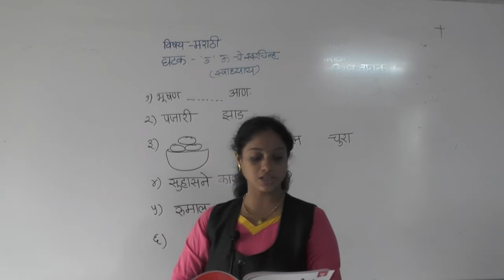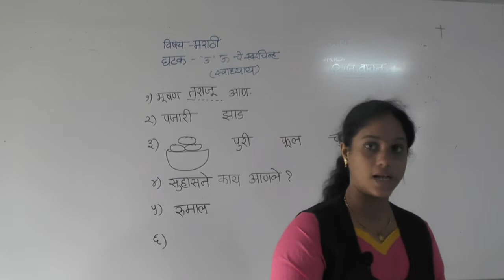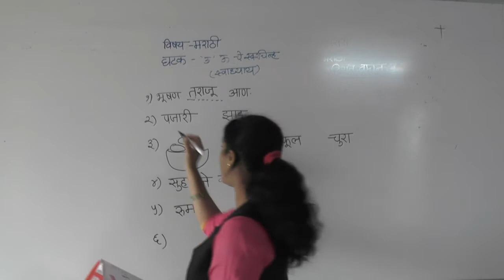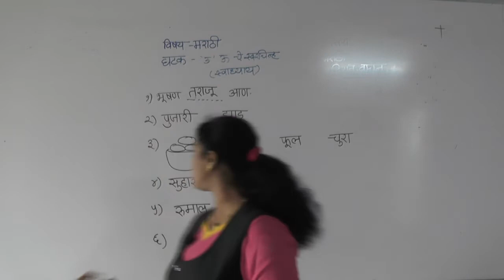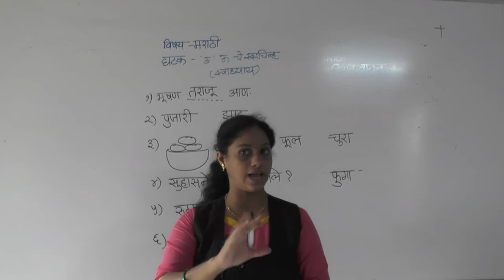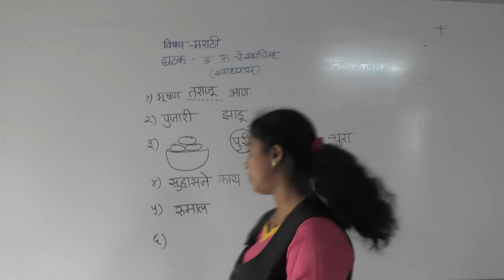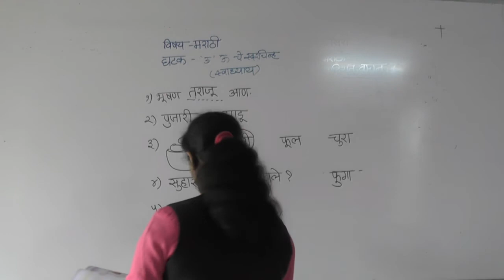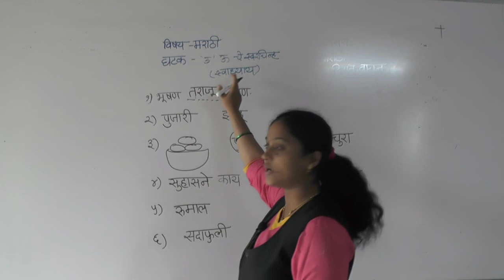Class - I Marathi U che swarchinha swadhyay